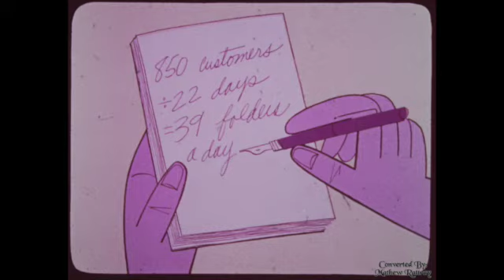Ford Salesman training him - Don't Let Your Man Get Away (1963)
A ford salesman training film. Don't Let Your Man Get Away

Converted from 16mm film and 33rpm records.
Runtime: 14:15